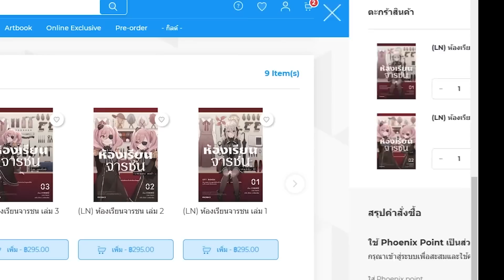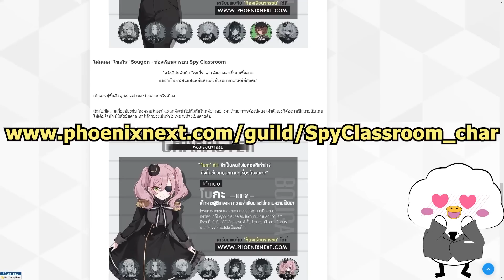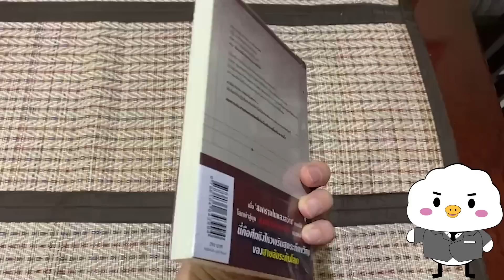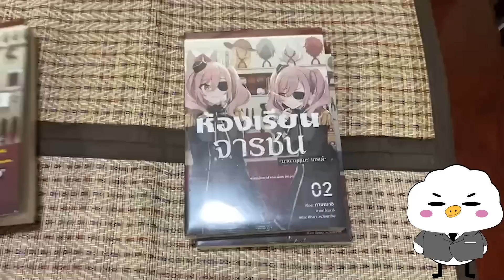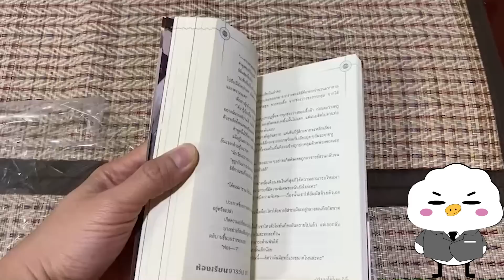ช่วยแนะนำการ์ตูนแนวสปายให้หน่อยครับ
อ่านเรื่องย่อและบทความ รวมถึงสั่งซื้อมังงะ/ไลท์โนเวล Spy Classroom ได้ที่ลิงค์นี้เลยจ้า